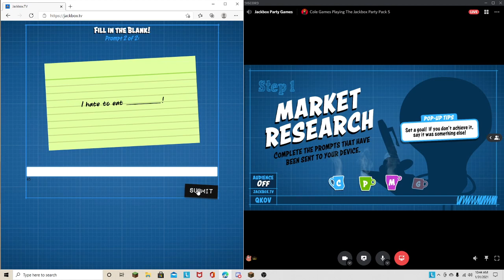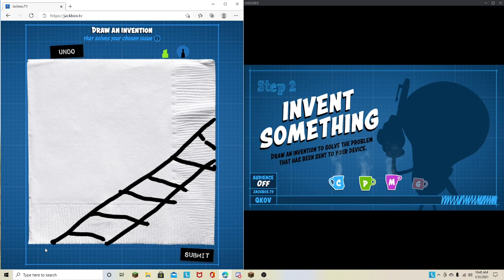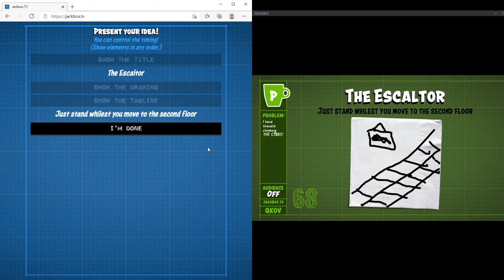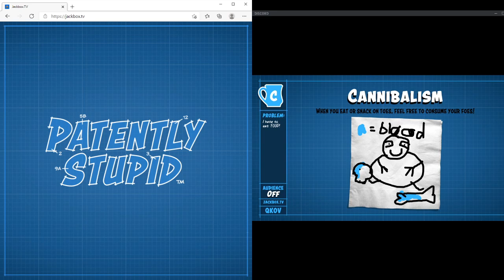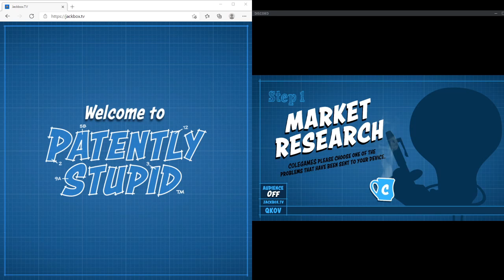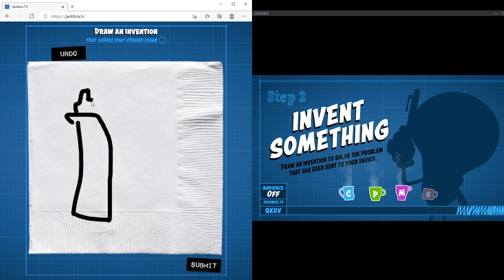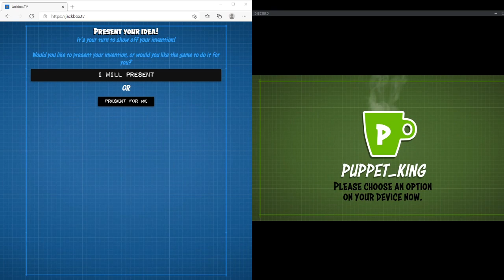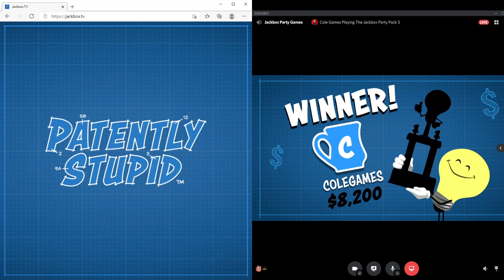Jackbox Games (With Cole Games! and Gene)